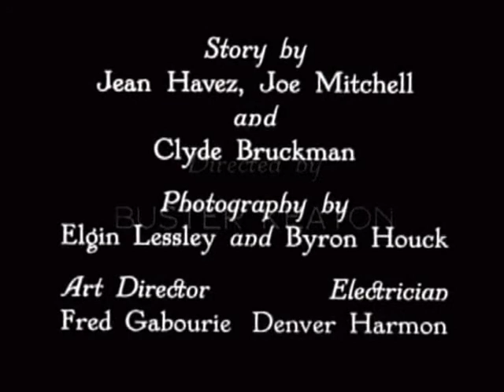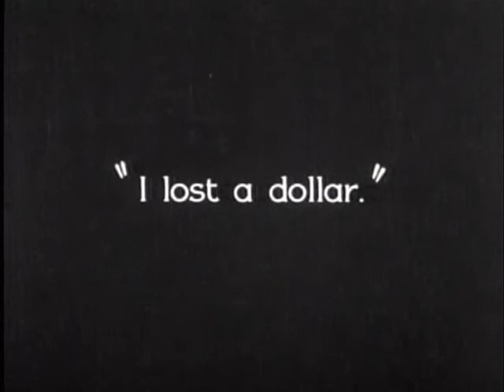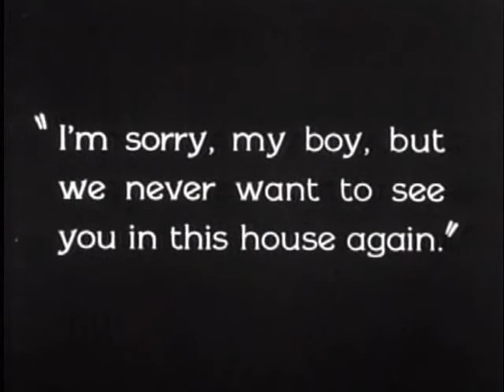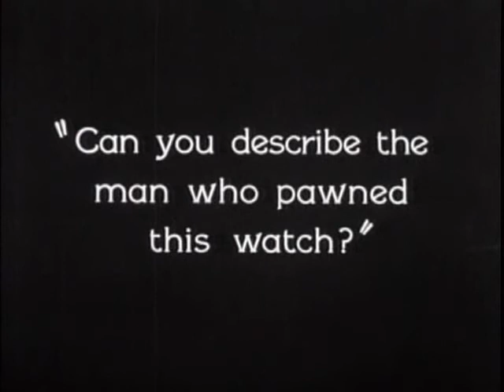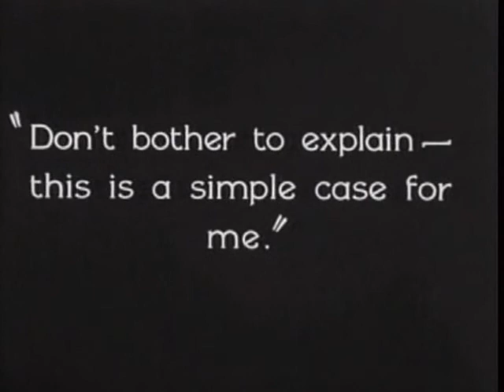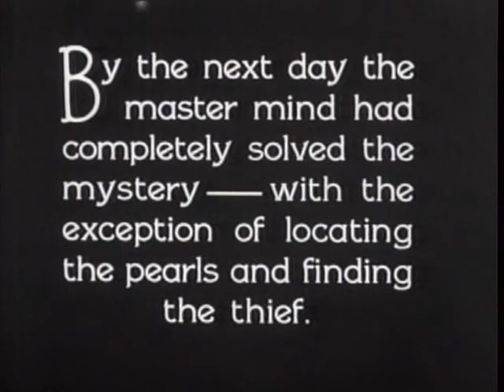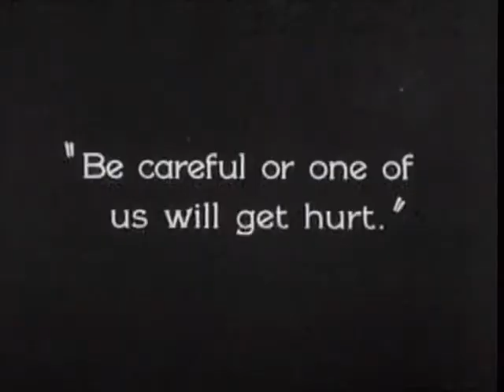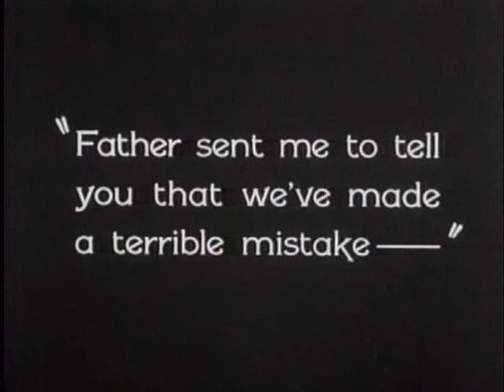Sherlock Jr 1924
Title - Sherlock Jr. (1924)
Rated - Unrated
Length - 45min
Genre - Action
              Comedy
              Romance
Release Date - 11 May 1924
Country - (USA)

Storyline - A film projectionist longs to be a detective, and puts his meagre skills to work when he is framed by a rival for stealing his girlfriend's father's pocketwatch.

Director: Buster Keaton
Writers: Jean C. Havez
               Joseph A. Mitchell
Stars: Buster Keaton
           Kathryn McGuire
           Joe Keaton

Production Companies
           Buster Keaton Productions
Distributors
           Metro Pictures Corporation (1924) (USA) (theatrical)